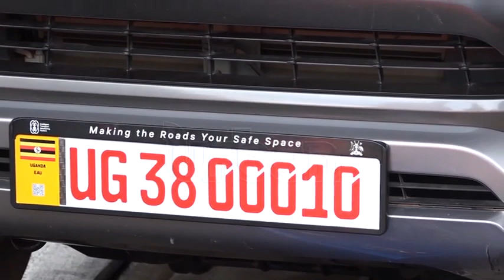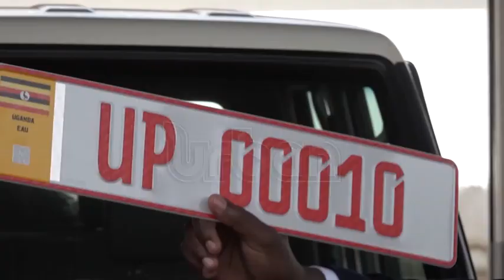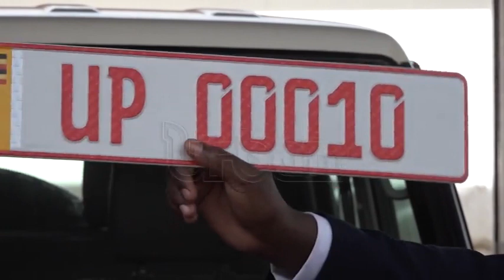Digital number plates installation launched